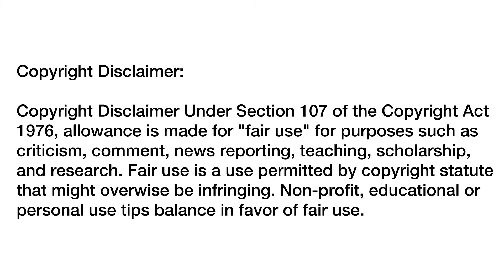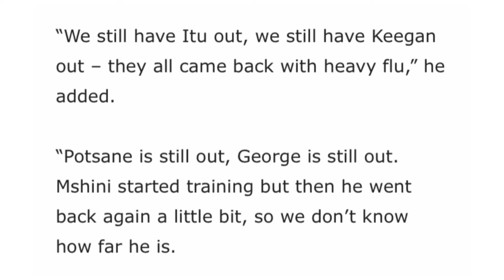Platinum City Rovers have Parted Ways With Tlou Segolela/ Kaizer Chiefs Latest Update!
Stay informed with authentic and original news reporting from Teejay Tube. With a commitment to integrity and genuine reporting, Teejay Tube delivers news that is written from the heart, without resorting to copying and pasting other people's work. By upholding the highest standards of journalistic ethics, Teejay Tube ensures that every piece of news is a product of dedicated research, keen observation, and a passion for delivering accurate and reliable information. Trust Teejay Tube for news that is written with integrity and commitment to originality.

Source
*Idiski times

I do not take any ownership of images  displayed in this video. Ownership belongs to the respected owner(s).